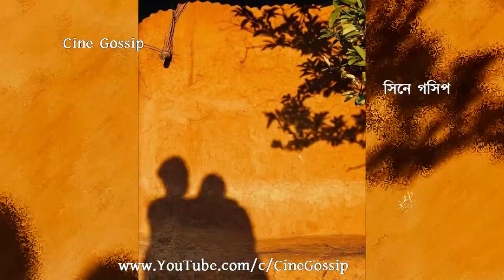'সব কিছু তোমার জন্য', প্রেমের জল্পনাই সত্যি ! Sohini Sarkar-কে জড়িয়ে Shovan Ganguly-র আদুরে বার্তা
Shovan Sohini in Relationship: Shovan Ganguly & Sohini Sarkar in Love Relationship. Singer Shovan Ganguly shares pictures with Sohini Sarkar with special love message. After Shovan-Swastika Breakup, Shovan Ganguly found his new girlfriend. After Ranojoy-Sohini breakup, actress Sohini Sarkar found her new boyfriend. Shovan Ganguly & Swastika Dutta breakup happened few months back, now Shovan Ganguly in new relationship with Sohini Sarkar, who also broke up with Ranojoy Bishnu.. Sohini Sarkar & Ranojoy Bishnu Breakup happened few months back, now Sohini Sarkar in new relationship. Watch What Shovan Ganguly says with photos of Sohini Sarkar.

'সব কিছু তোমার জন্য..', প্রেমের জল্পনাই সত্যি ! সোহিনীকে জড়িয়ে আদুরে বার্তা শোভনের, কি লিখলেন সোহিনী সরকার